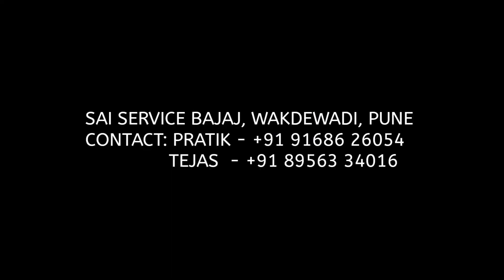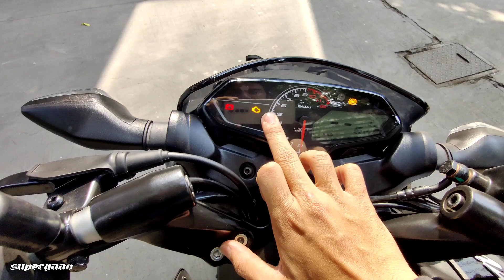REVIEWING THE ALL NEW BAJAJ PULSAR P150 | SOMETHING UNIQUE OR MEH?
▷ Back story 🌊 ‒ Bajaj has launched the new Pulsar P150 semi sports, commuter bike. It's their fourth bike in the same segment after the NS160, N160 & Legendary Pulsar 150. Is there something different or is it just a marketing gimmick? Let's find out! . . ♥

▷ Timestamps ⏩ ‒
                                      0:00 Intro
                                      0:39 Deets
                                      2:05 Instrument Cluster
                                      2:57 More Deets
                                      4:52 Exhaust Note
                                      5:31 Verdict
                                      6:29 Price
                                      6:54 Outro